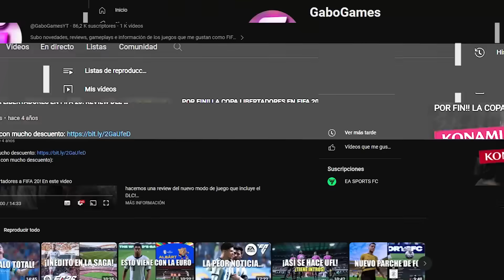SORPRESA EN LA COMUNIDAD! POR ESTO EA SPORTS ABANDONÓ FC 24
EA Sports FC es el nuevo juego desarrollado por la compañía EA Sports el cual da inicio a una nueva saga de videojuegos después de su separación con la FIFA tras cerca de treinta años de asociación. Se esperan avances en el motor gráfico Frostbite y la inclusión de nuevos modos y licencias.
"El portfolio de más de 19.000 jugadores, más de 700 equipos, más de 100 estadios y 30 ligas, en el que hemos estado invirtiendo de manera continuada durante décadas, seguirá ahí, únicamente en EA SPORTS FC. Esto incluye acuerdos exclusivos con la Premier League, LaLiga, Bundesliga, Serie A, MLS - y muchos más que están por venir", afirma la compañía.
Se incluirá la novedad de una plataforma nueva e independiente que "traerá una oportunidad única para crear, innovar y evolucionar".
EA FC 24 está disponible para PS5, PS4, Xbox Series X/S, Xbox One y PC.